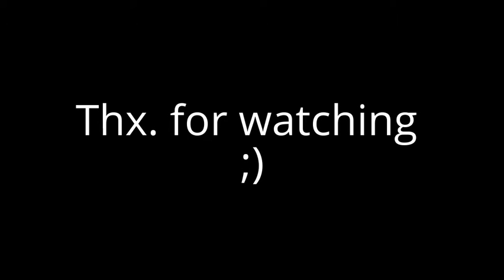GTA V- Drift Montage (So... Close!)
Like the video if you enjoyed...